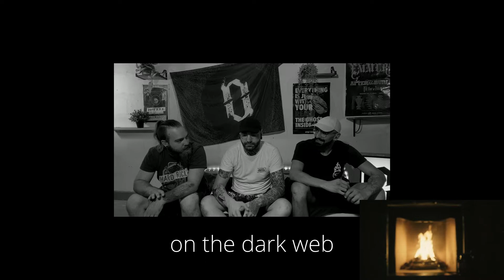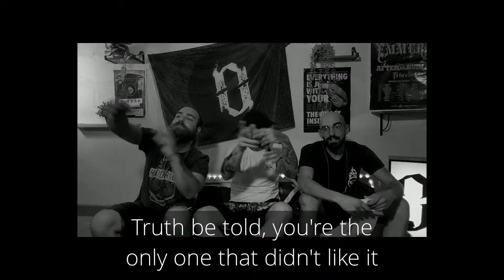FANTO MET COREY TAYLOR! | Metalcore Band Reacts | Slipknot - Yen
Metalcore Band reacts to 'Yen' by Slipknot